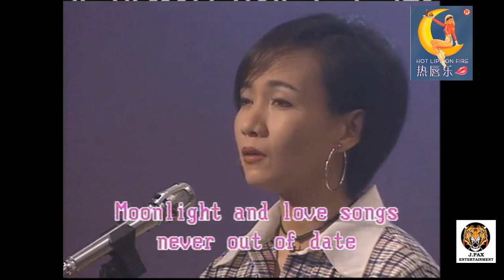James Pax Asian TV & Movie showreel